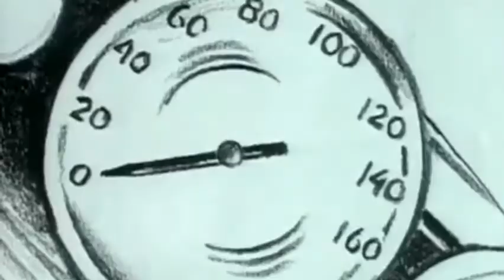Mario- We Love Baseball Remix Music Video